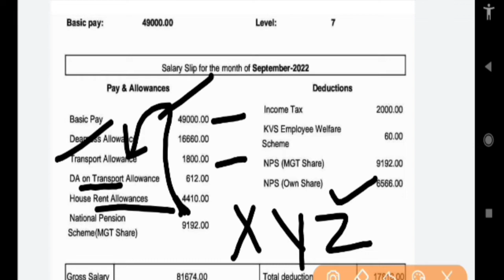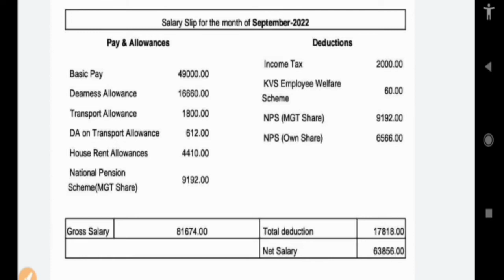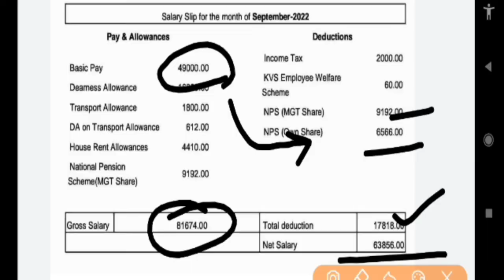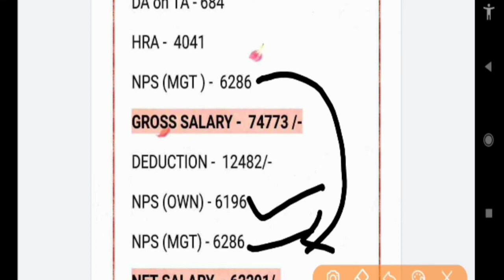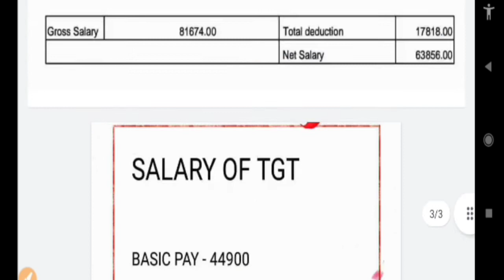Salary in kendriya vidyalaya || TGT salary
This video is about salary of tgt in kendriya vidyalaya

I tried to explain all Basic pay , TA , DA, HRA with the help of real salary slip